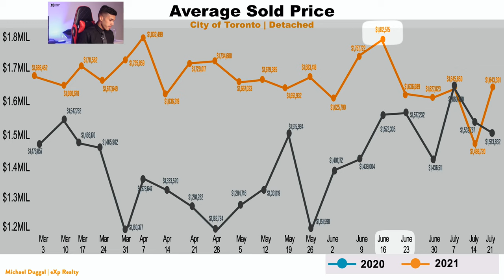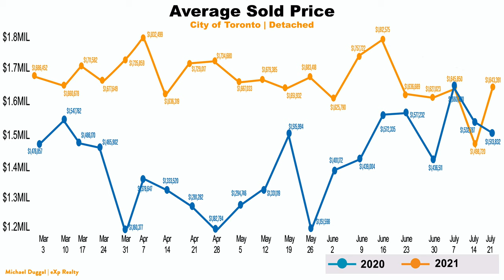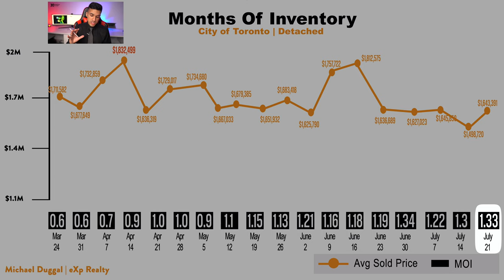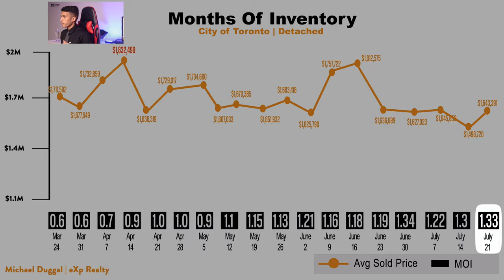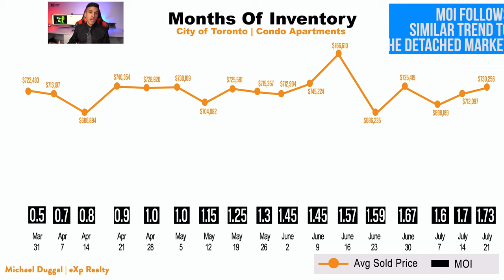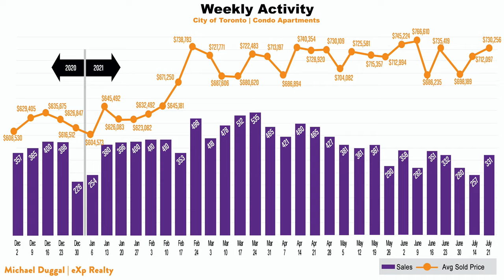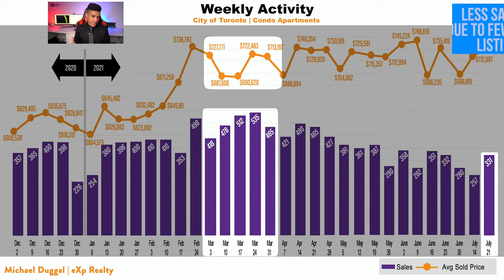Toronto Re-Opens... Is The Crash Coming?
It's been about a week since Toronto has re-opened, but how has it affected our real estate market?. and what are my predictions with the prices and sales volume? In this video, we'll go over several charts and analyze the detached, condo and freehold market.

⏰Timestamps⏰
00:00 Introduction and Video Agenda
00:34 Average Sold Price For Detached Homes
01:53 New and Active Listings For Detached Homes
02:35 MOI For Detached Homes
03:51 Average Sold Price For Condo Apartments
04:53 MOI For Condo Apartments
06:00 Weekly Activity For Condo Apartment